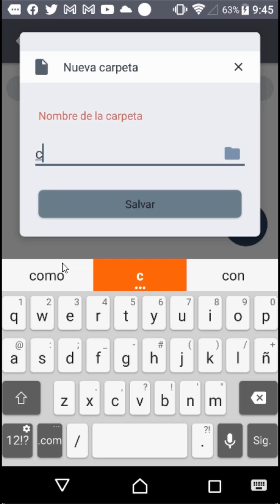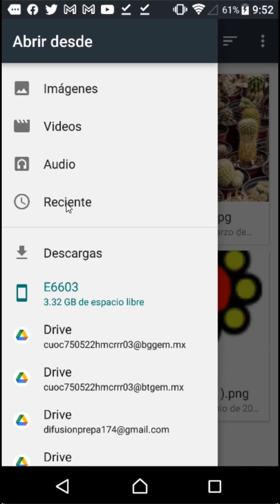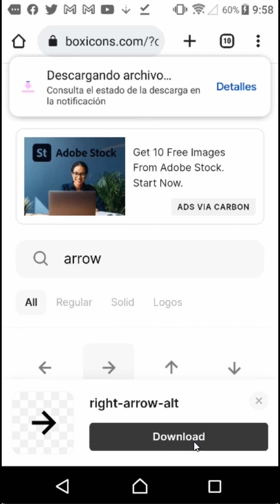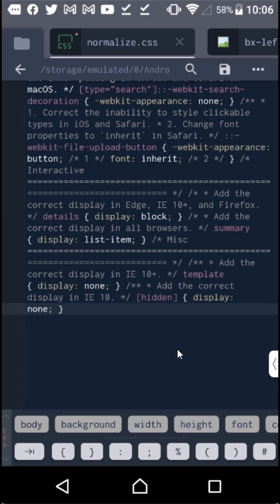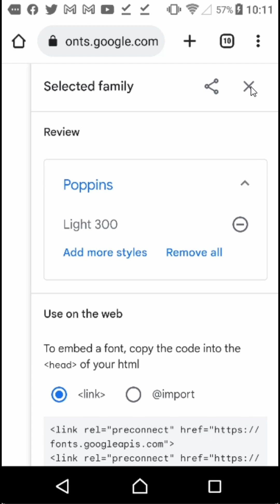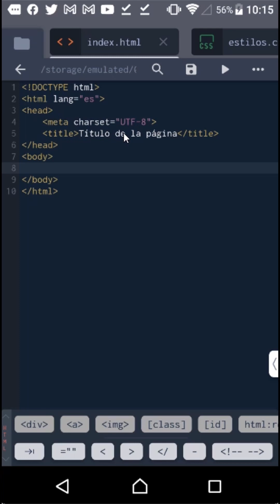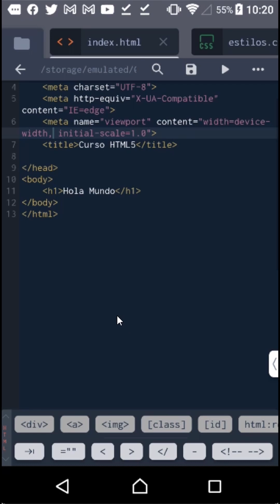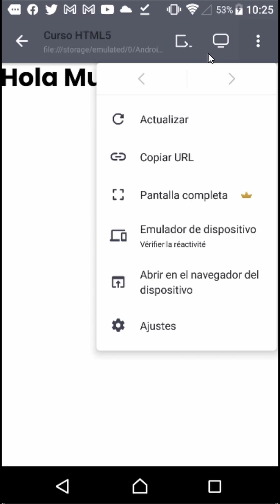Capitulo 1 Página Web Dinámica 2023 en Android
En este nuevo proyecto aprenderás a crear una web dinámica a través de la app TrebEdit, el contenido se presenta a continuación:
00:10 Crear proyecto en TrebEdit (editor de código html, css y java script) – Espacio de trabajo.
00:35 Crear carpetas – CSS, IMAGEN y JS.
01:00 Búsqueda  y descarga de imágenes -  en UNPLASH.
04:35 Rebautizar el nombre de los archivos de imagen.
06:00 Búsqueda y descarga de iconos – en BOXICON.
07:52 Creación de archivos CSS – Normalize.css y estilos.css.
10:40 Inserción de fuentes de distintos tamaños (tipografía) – de GOOGLE FONTS.                                                                                                                                                                                                                                                                                                                                                                                                                                                                                                                                                                                                                                                                                                                                                                                                                                                                                                                                                            13:26 Creación de archivo index.html – Estructura de página web en HTML5
20:10 Fin.